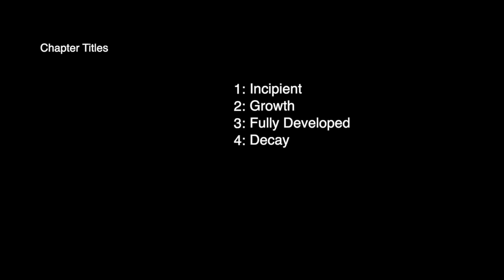Episode 2: The Genesis of Fire Sale Y'all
Let's dive deep into the heart of Fire Sale Y’all! 🔥📚 Kerry Lynne takes us behind the scenes to share how this unique book came to life. She explains the symbolism behind the title and walks us through the carefully crafted chapters—Incipient, Growth, Fully Developed, and Decay—that mirror both the stages of a fire and her personal journey through trauma and healing. 🌱💔

Discover how Kerry’s raw experiences inspired this powerful collection of poetry and prose. This episode offers a heartfelt look into how she transformed pain into art, and why each stage of her journey is so essential to the overall story.

Stick around for a special poetry reading at the end that captures the essence of Fire Sale Y’all and gives you a taste of what’s inside. 🎤💥

Thank you for joining me in this creative journey. Your support means the world, and I hope you find something meaningful in my words.